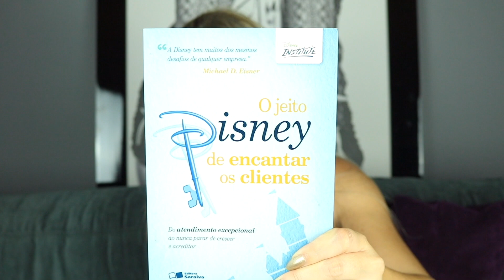FAVORITOS DO ANO 2017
Minha lista de FAVORITOS DO ANO 2017